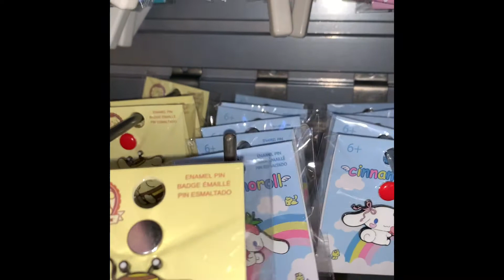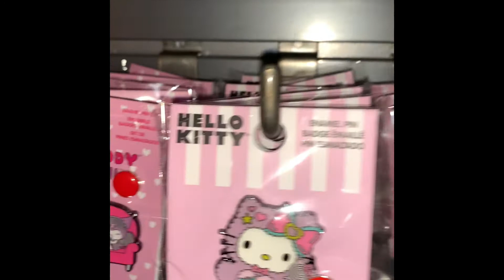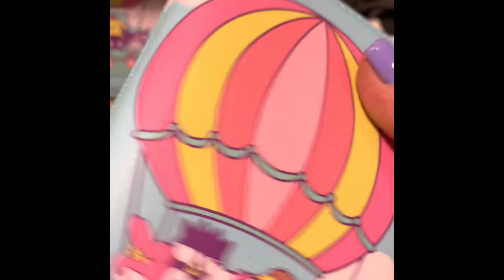hottopic & boxlunch shopping vlog